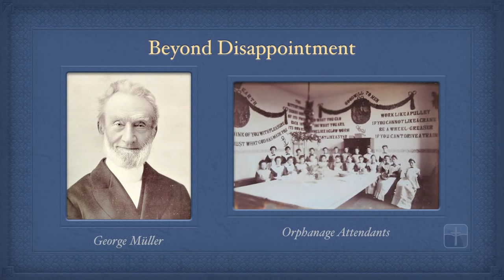Pt 7 - Beyond Disappointment | George Muller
- God shows His continued care and raises up new helpers.